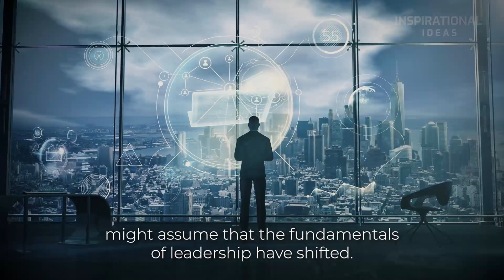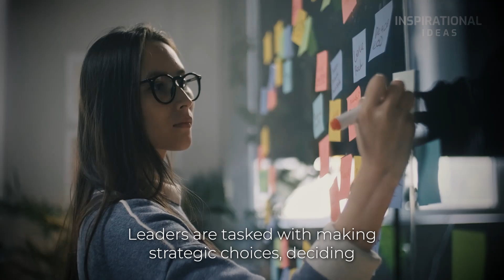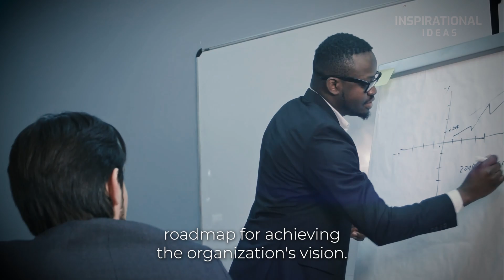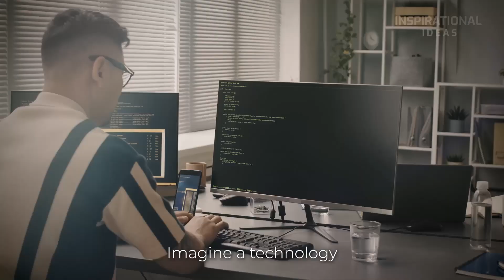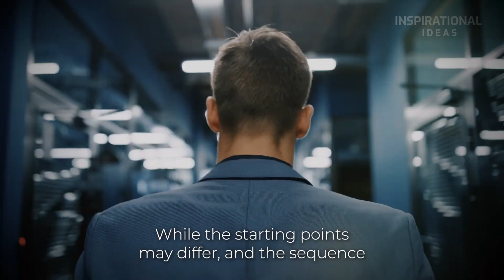The Fundamentals of Leadership Still Haven’t Changed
Leadership is an art that stands the test of time! 🌟 Join us in our latest video as we unravel 'The Fundamentals of Leadership Still Haven’t Changed.' Discover the timeless principles that continue to shape great leaders.

🌐 Uniting People Around a Vision:
Explore the power of a compelling vision in bringing people together. Learn how leaders inspire collective efforts toward a shared goal.

🔍 Building a Strategy:
Dive into the strategic mindset of effective leaders. Understand the importance of a well-crafted strategy in navigating challenges and achieving long-term success.

🌱 Developing Talent:
Unlock the secrets to nurturing and developing talent within your team. Learn how investing in your people leads to a stronger, more resilient organization.

🎯 Focus on the Results:
Discover the art of outcome-oriented leadership. Explore how effective leaders maintain a focus on results while fostering a positive and collaborative work environment.

🚀 Creating Ongoing Innovation:
Explore the role of innovation in leadership. Learn how great leaders encourage a culture of continuous improvement and creativity.

👤 Leading Yourself:
Leadership begins with self-mastery. Uncover the importance of leading oneself and the impact it has on leading others.

Elevate your leadership game and join the league of exceptional leaders! 👔💼

Ready to hone your leadership skills? Don't miss this insightful video! 👁️‍🗨️🎥

00:00 - Intro
00:45 - Uniting People Around a Vision
01:29 - Building a Strategy
02:20 - Developing Talent
03:08 - Focus on the Results
03:56 - Creating Ongoing Innovation
04:39 - Leading Yourself
05:25 - Final Thoughts